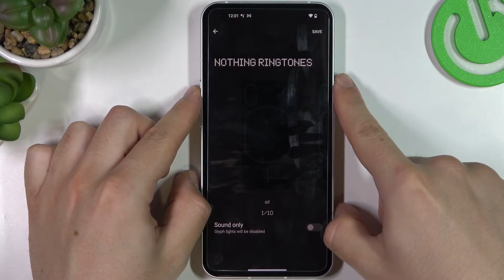Nothing Phone 1 - Notification TONES Checkup / Check All Default Text Tones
Good morning! if you want to locate the Notification Tones list in your Nothing Phone 1, stay with us and find out how to without any trouble check the default Notification Tones on Nothing Phone 1.

How to verify available Notification Tone in Nothing Phone 1? How to locate list of Notification Tone in Nothing Phone 1? How to check all Notification Tone in Nothing Phone 1? How to change Notification Tone in Nothing Phone 1? How to open Notification Tone settings in Nothing Phone 1?